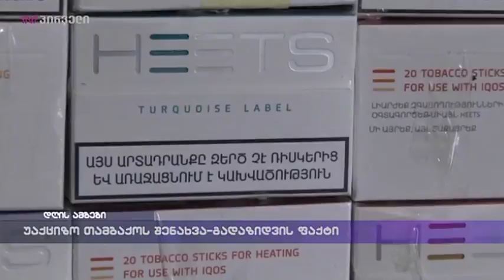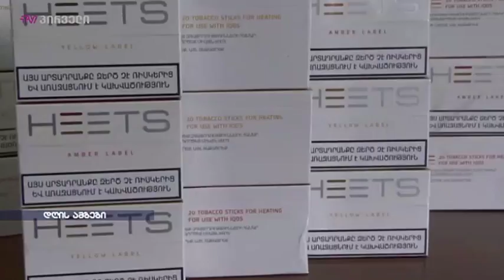უაქციზო თამბაქოს შენახვა-გადაზიდვის ფაქტი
უაქციზო თამბაქოს ნაწარმის შენახვა-გადაზიდვის ფაქტზე სამართალდამცველებმა ერთი პირი ამხილეს. გამოძიებით დადგინდა, რომ ბრალდებული, შემდგომი რეალიზაციის მიზნით, თბილისში  999 კოლოფი ე.წ. ელექტრო სიგარეტისთვის განკუთვნილი უაქციზო თამბაქოს ნაწარმის შენახვა-გადაზიდვას ახდენდა. საგამოძიებო მოქმედებების შედეგად ამოღებული სიგარეტის საერთო საბაზრო ღირებულება  4 ათას 995 ლარს შეადგენს. ჩადენილი დანაშაული თავისუფლების აღკვეთას 2-დან 4 წლამდე ვადით ითვალისწინებს.